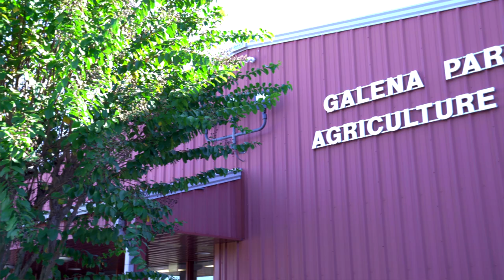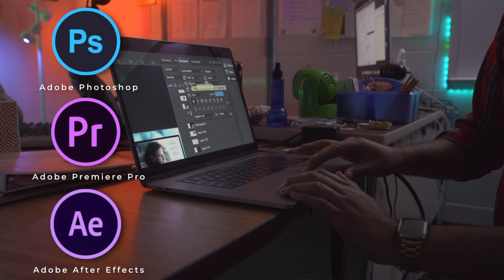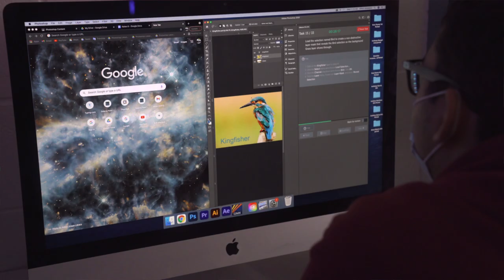Career & Technical Education | Academic Spotlight